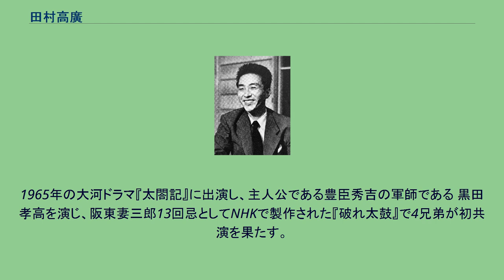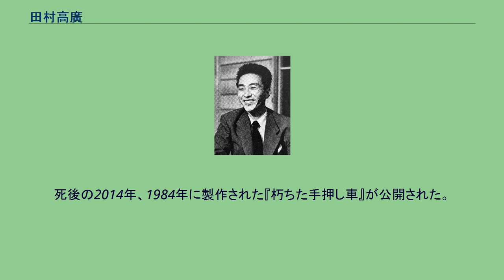田村高廣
田村 高廣（たむら たかひろ、1928年8月31日 - 2006年5月16日）は、日本の俳優、田村高広と表記されることもある。
阪東妻三郎の長男。
田村俊磨（元マネージャー、株式会社タムサプライヤ社長）、弟は俳優の田村正和(2021年没)、田村亮、田村兄弟の長男である。
異母弟に俳優の水上保広がいる。
京都府京都市出身。
身長170cm。
京都府京都市出生、東京府東京市神田区（現・東京都千代田区）出身。
京都府立京都第三中学校（現・京都府立山城高等学校）、同志社大学経済学部卒業。
京都三中在学中に、動員学徒として愛知県の中島飛行機半田製作所で働いた経歴を持つ。
大学卒業後、いったん東京都内の商社でサラリーマン生活を送るが、1953年7月7日に父が急逝。
近親者や木下惠介監督などから後を継ぐよう強くすすめられた。
父は貯蓄をする様な性格ではなく、逆に松竹に借金があり、俳優になるのなら借金はチャラにすると松竹に言われたことから、最初は乗り気ではなかったが父の遺した借金返済のため、父が死去した際に在籍していた松竹に入社し映画『女の園』でデビューした。
その後も木下監督作品の常連となり、壺井栄原作の『二十四の瞳』を初め、『喜びも悲しみも幾歳月』、『笛吹川』に出演し、演技に磨きをかける。
1963年、松竹退社後はフリーとなった。
1964年、大河ドラマの第2作目である『赤穂浪士』に出演した。
1965年の大河ドラマ『太閤記』に出演し、主人公である豊臣秀吉の軍師である 黒田孝高を演じ、阪東妻三郎13回忌としてNHKで製作された『破れ太鼓』で4兄弟が初共演を果たす。
同年からの『兵隊やくざ』シリーズにて有田上等兵役を好演、勝新太郎とのコンビが人気を呼び、代表作の1つとなった（この演技が認められ、ブルーリボン助演男優賞を獲得）。
1969年には『超高層のあけぼの』へ弟の正和と出演することが決定していたが、『トラ・トラ・トラ!』へ出演するために出演を取りやめた。
同年には『魔像・十七の首』でテレビ時代劇初主演、この作品でも田村三兄弟が共演を果たした。
1972年の大河ドラマ『春の坂道』に沢庵和尚役で出演、この作品でも田村三兄弟が共演した。
1973年、必殺シリーズ第3作の『助け人走る』に中山文十郎役で主演、1974年12月には舞台でも同役を演じた。
1975年、沢島忠作、梅田コマ劇場の舞台で、田村兄弟が舞台初共演を果たした。
1978年の舞台、『東宝二月特別公演　阪妻を偲ぶ』では父妻三郎の代表作である『無法松の一生』の無法松を演じた。
1979年、父が主演した『地獄の蟲』のリメーク版で主演を務め、1980年、『天平の甍』出演時には鑑真を演じ、中国本土でも知られる様になった。
1981年、『泥の河』に出演（代表作の一つとなった。)1984年『乾いて候』に出演、連続ドラマでは田村三兄弟最後の共演となった(1993年放送のスペシャル版では兄弟最後の共演をした。) 1993年、日本テレビの大型時代劇、『勝海舟』でも田村三兄弟が共演、勝海舟を演じた正和/亮の父親である勝小吉役を演じた。 1996年には再び小栗監督と組み『眠る男』に出演し、これも高い評価を得た。1999年、長年の功績から勲四等旭日小綬章を受賞した。
京都府出身のため、プライベートでは京ことばで話していた（京ことばを話す役を演じる際には一般にイメージされる「コテコテの」関西弁ではなく、美しく柔らかい発音で演じることが多く、非常に人気があった）。
「美男俳優（二枚目俳優）」としての人気のあった弟とは対照的で、最も父親似の容貌をしており、陰影のある役を得意としていた。
2003年、阪東妻三郎50回忌にNHKBSで放送された、『駆けよ!バンツマ』に4兄弟揃って出演した。
2006年5月16日、脳梗塞のため急逝。
77歳没。
本人の遺志により、18日の葬儀後に公表された。
戒名は慈照院俊岳廣道居士。
2007年公開の映画『The焼肉ムービー プルコギ』が最後の映画出演であった。
所属事務所は、改めて父・妻三郎の命日である7月7日にお別れ会、天国に送る会を行った。
死後の2014年、1984年に製作された『朽ちた手押し車』が公開された。